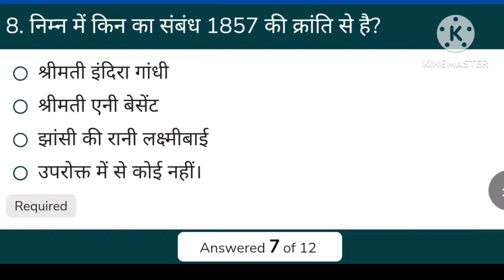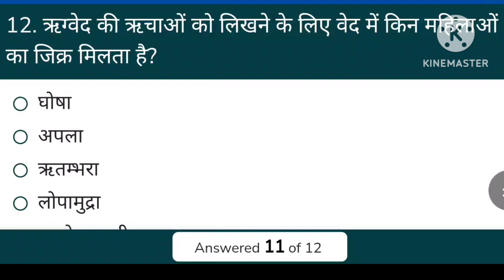अंतरराष्ट्रीय महिला दिवस क्विज|विश्व महिला दिवस क्विज|international women's day quiz|8 march